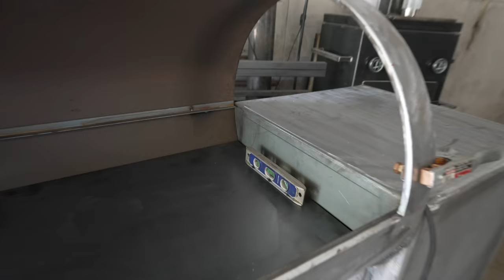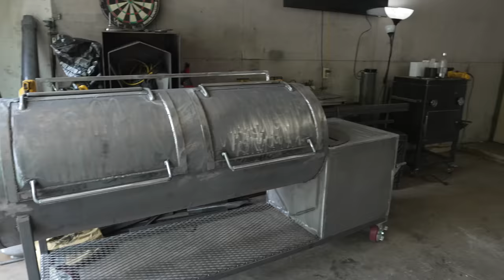Smoker Build Ep. 6 Almost Done! | Chuds BBQ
Pots & Pans
►Made In Stainless Clad Set

Knives
►8" Chef’s Knife
►Boning Knife
►Bone Saw

Appliances
►Weber Kettle
►Deep Fryer
►Kitchenaid Mixer
►Food Processor

Ingredients
►Chud Rub and 16 Mesh Black Pepper
►Wagyu Tallow
►Dough Conditioner
►High Temp Cheese
►Pink Salt
►Sodium Citrate
►Hog Casings
►Sheep casings

Small Cooking Tools
►Pepper Cannon
►Flame Thrower
►Fire Blower
►Cold Smoke Generator
►Injector
►Scale
►Rub Tub
►Burger Press
►Butcher paper
►Paper stand
►Cutting Board

Welding Tools
►Blowtorch
►Welder
►Angle grinder
►Grinder Blades
►Chop Saw
►Pipe Level